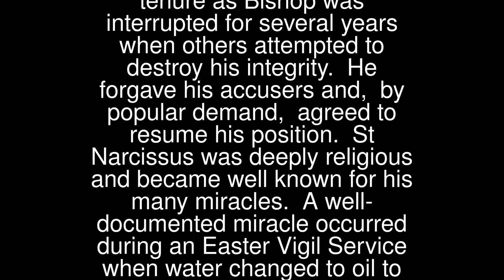Narcissus of Jerusalem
St Narcissus (2nd Century) was eighty years of age when he was appointed Bishop of Jerusalem. At the time, the City had been rebuilt following its destruction by the Romans.
 St Narcissus’ tenure as Bishop was interrupted for several years when others attempted to destroy his integrity. He forgave his accusers and, by popular demand, agreed to resume his position.
 St Narcissus was deeply religious and became well known for his many miracles. A well-documented miracle occurred during an Easter Vigil Service when water changed to oil to supply the church lamps. In St Narcissus’ final years, he was helped by an Assistant Bishop.
 Some writings suggest that St Narcissus was around 116 years old when he died. His Feast Day is the 29th October.
 Pray that we will remain loyal to the teachings of Jesus and joyously share them with others.